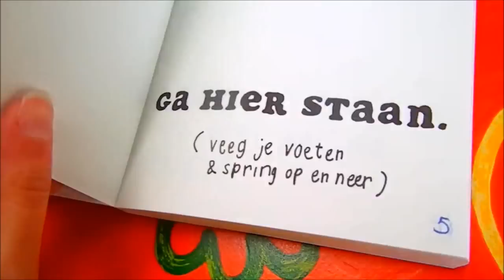Vlog #4 Wreck This Journal / Opdracht 2.